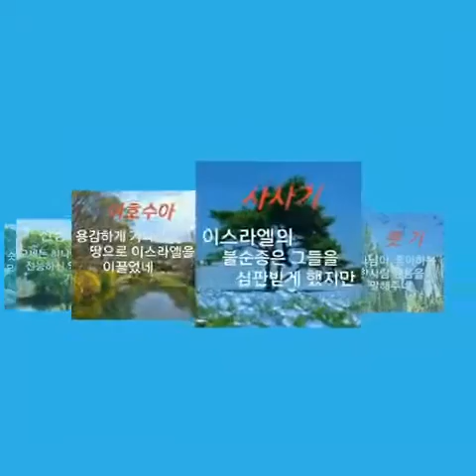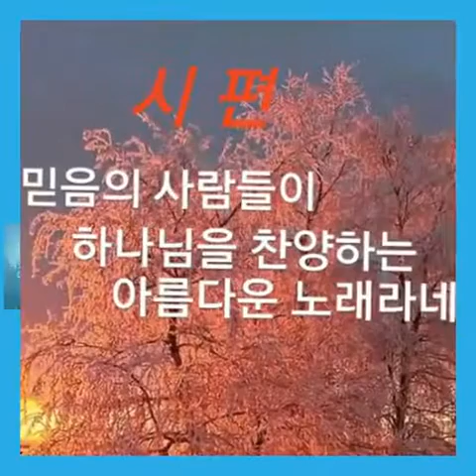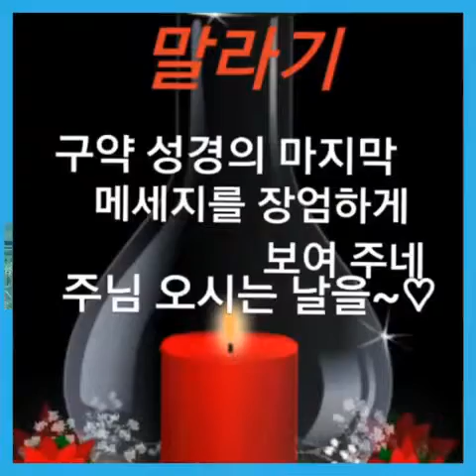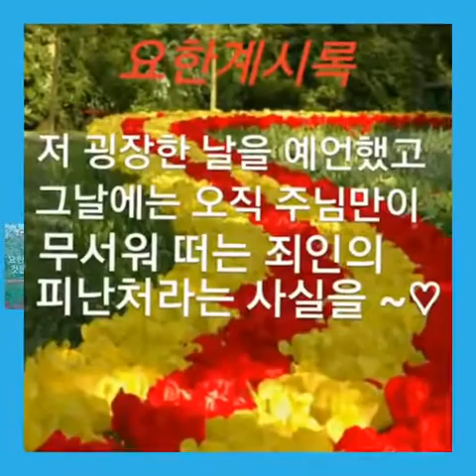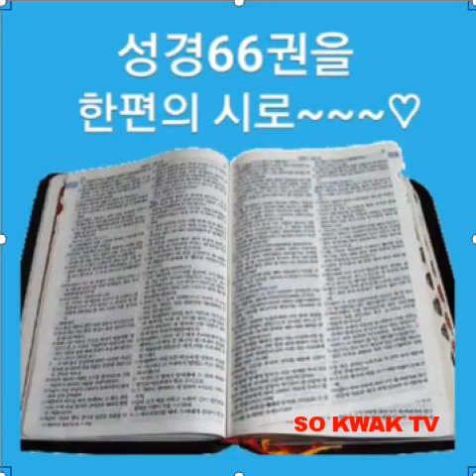4분만에 보는 성경 66권 핵심요약 정리하기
4분만에 보는 성경 66권 핵심요약 정리하기/ Summarize the key points of the 66 books of the Bible in 4 minutes.